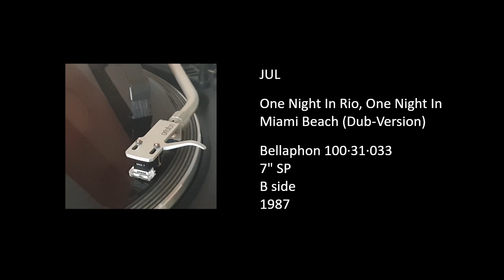JUL - One Night In Rio, One Night In Miami Beach (Dub-Version) - 1987